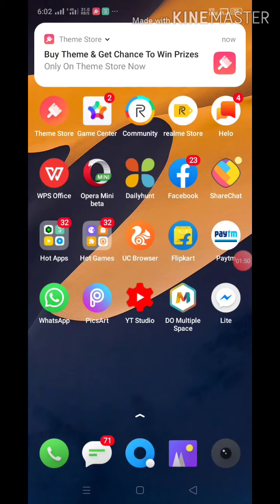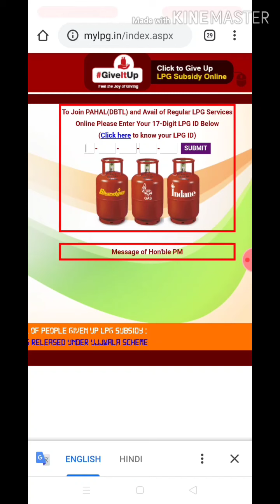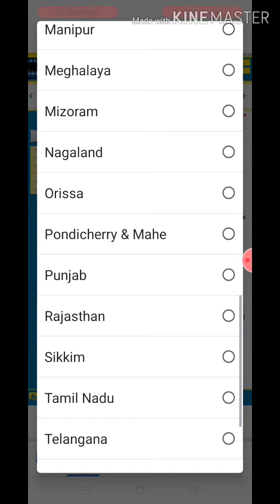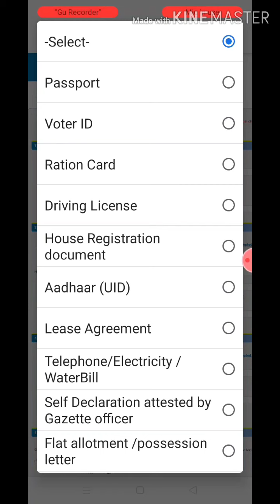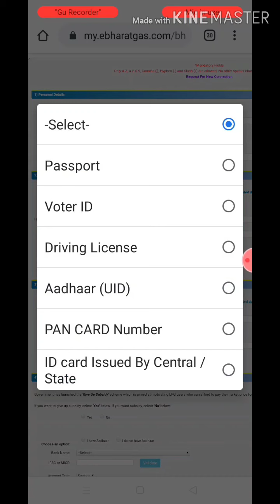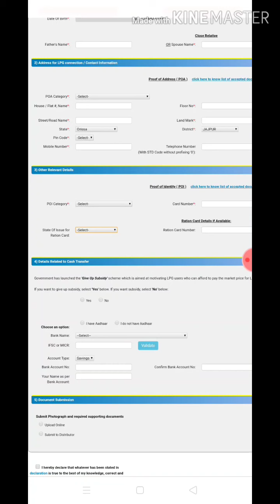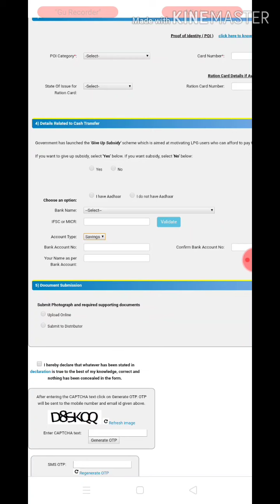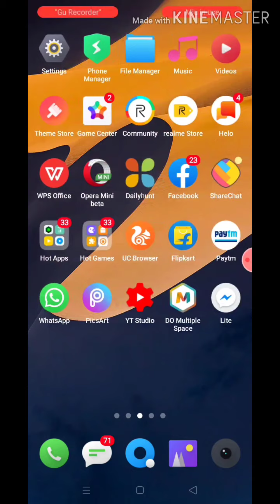How to get new gas connection on mobile।। Apna mobile SE Kaise new gas connection Lete hain